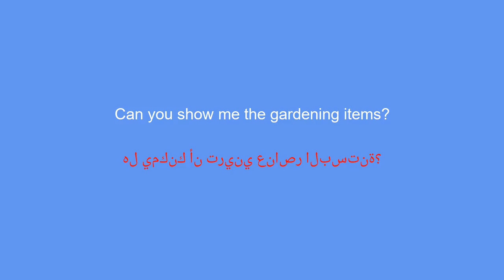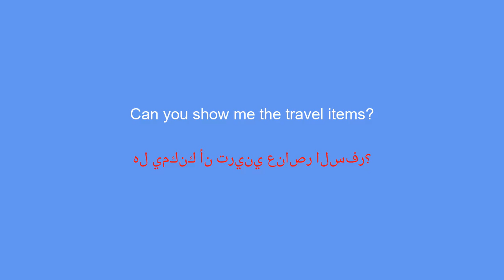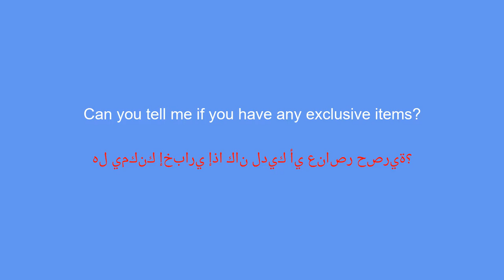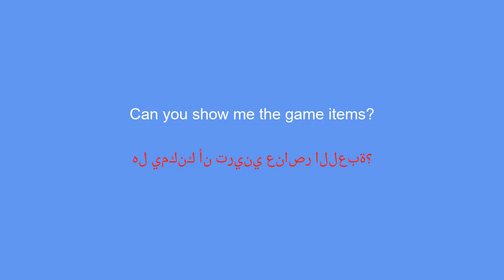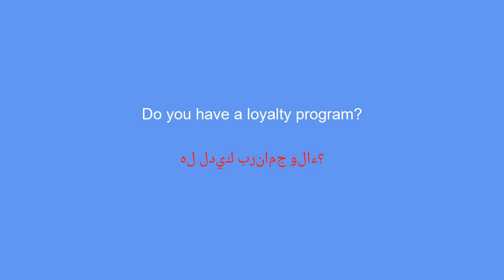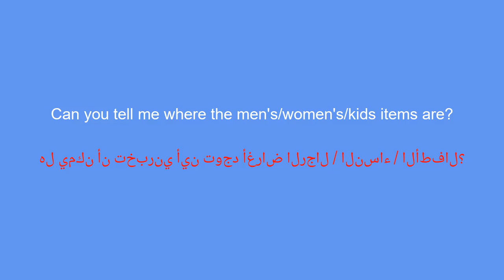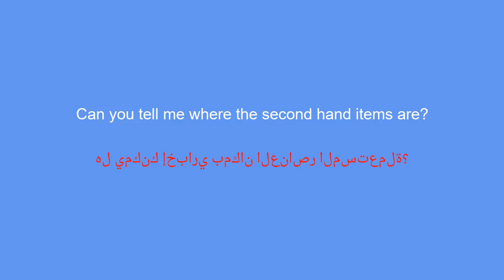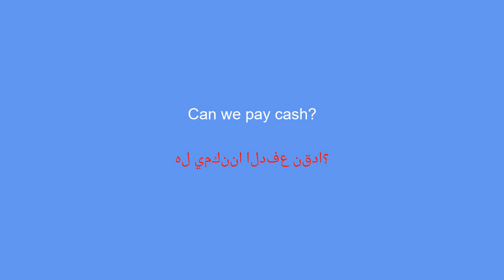50 essential phrases in Arabic to know in stores - 6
Learn the 50 must-have Arabic phrases for your next store visit. Improve your communication with employees and shop with confidence with these key phrases in Arabic. Get practical tips for navigating the store and expressing yourself effectively in Arabic